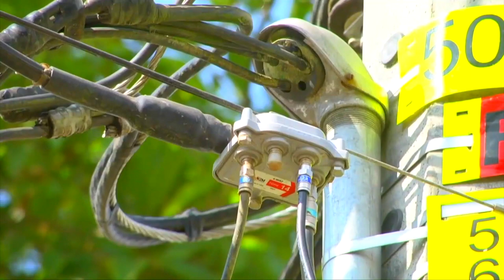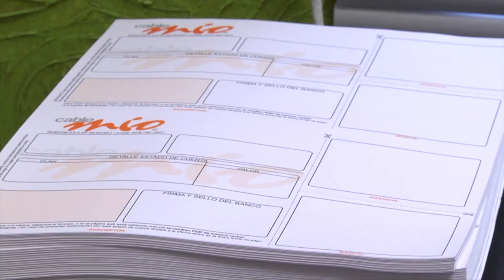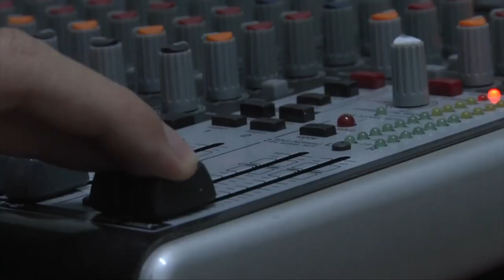Evolución en la historia de Aupur Televisión